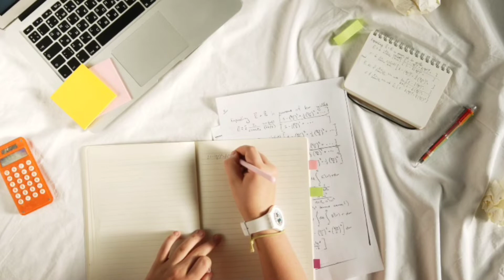Single phase supply -ல எத்தனை 200 watt LED focus light connect பண்ணலாம் தெரியுமா???!!